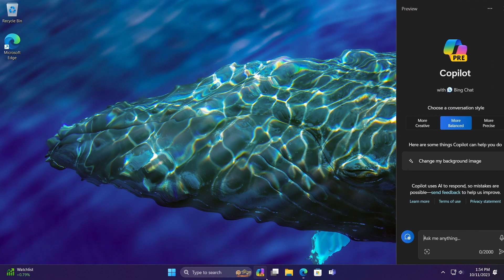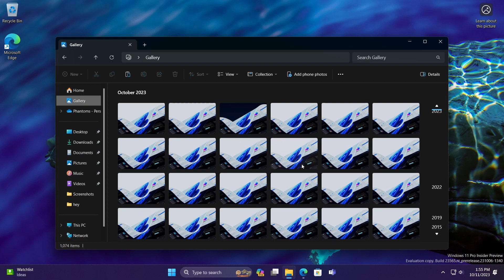Windows 11 Dev build 23565 and what's new - Copilot icon catchup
Happy Wednesday, Dev Channel! Build 23565 is now available.

The Copilot icon in the taskbar has been updated to match the official Microsoft Copilot logo, already in use in Beta, Release Preview and stable. However, unlike the other channels, in Dev the icon also has a neat little animation when you click on it.

There's also a new Windows Spotlight experiment where some Insiders will have it set as their default wallpaper option after upgrading an install with inbox wallpapers such as Bloom or a theme wallpaper set (46550267, 46551929), and some more fixes for File Explorer.

(you need to be signed in with a MSA linked to the Insider Program)

Timestamps:
0:00 Intro
0:07 Official ISOs available
0:15 Updated Copilot icon in the taskbar
0:41 Windows Spotlight as default wallpaper experiment
1:01 File Explorer Gallery behavior update
1:15 File Explorer fixes
1:27 Final notes
1:38 Outro